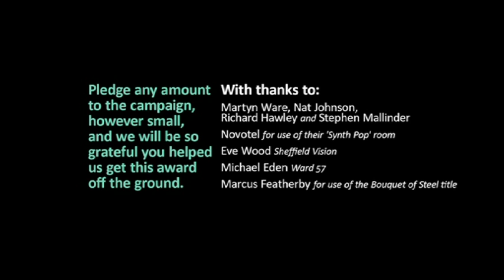Bouquet of Steel Music Award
Short video to launch the inaugural Bouquet of Steel award which will celebrate new music in Sheffield with a commission and slot at Sensoria Festival.